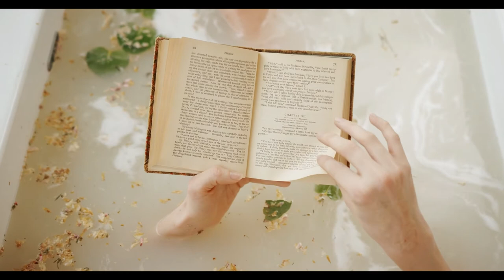Beautiful Girl Bath Photography - Nature Bath - Bath tub Photography - Part 1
In this video, you can watch beautiful model bathing videos phtography. This stock footage is free to use you can use this video for your project or commercial purpose but you can't sell this. You don't need to ask for any permission to use this footage.

CREDIT
We did not belong to this footage. We just collect copyright-free videos from different sources to help content creators. This video is created for learning purposes only.
Want to use this footage? You can use this footage for your project or commercial purpose even don't ask for any permission. Follow Instructions. This is not mandatory but it will be highly appreciated
 * Put this below following in your video description